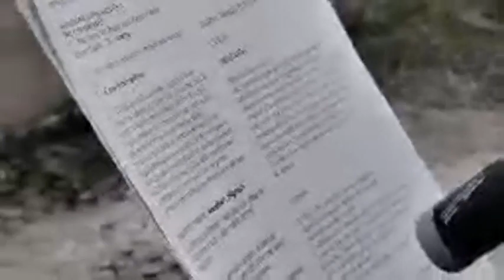Presenzano (CE) - La commemorazione dei defunti -1- (02.11.20)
- Presenzano (CE) - La commemorazione dei defunti
La diretta della benedizione delle tombe dal Cimitero di Presenzano (CE) a cura di Don Gianfranco Roncone (02.11.20)